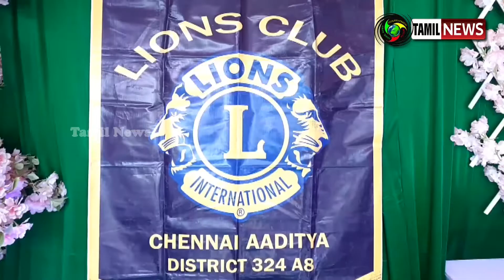APJஅப்துல் கலாம் நினைவேந்தல் நிகழ்வு